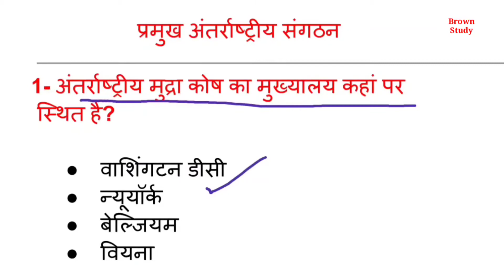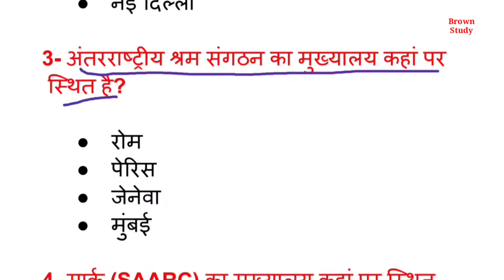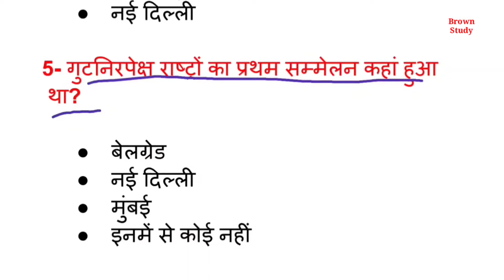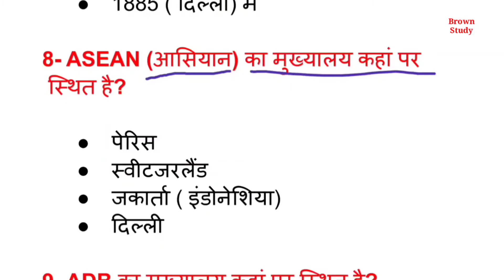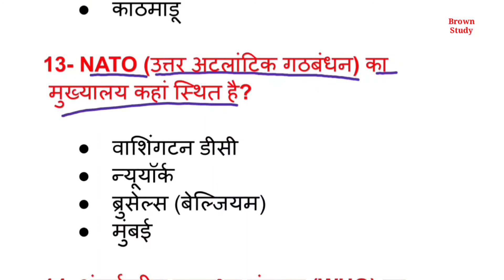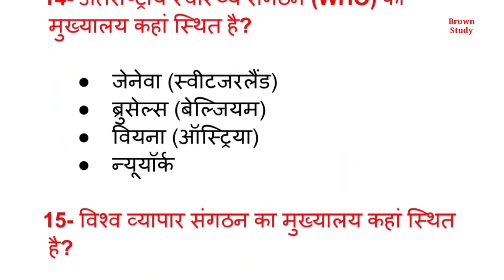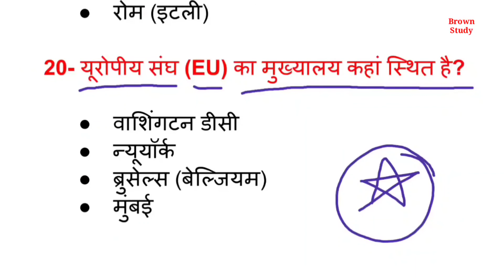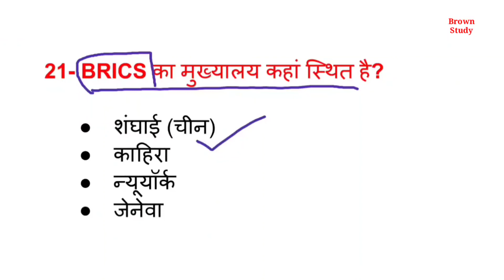प्रमुख अंतरराष्ट्रीय संगठन | world organisations | pramukh antarrashtriya sangathan | gk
प्रमुख अंतरराष्ट्रीय संगठन | world organisations and their headquarters | pramukh antarrashtriya sangathan | gk | in hindi

🔸pramukh antarrashtriya sangathan aur unke mukhyalay
🔸pramukh sangathan aur unke mukhyalay
🔸international organizations
🔸pramukh antarrashtriya sangathan 2021
🔸famous international organizations
🔸pramukh international sangathan

Hello students

About video--

Students aaj maine iss video me aapko famous world organisations se poochhe jane wale sabhi important questions btaye hai...sabhi qestions most important hai exam perpose se...ye sabhi questions hr exams me poochhe jate h...maine in sabhi questions ko alg alg question paper se dhoondhkr iss pdf me rakha hai to aap in sabhi questions ko bilkul axe se samajhne ka prayas kre.

Your Queries--

1- antarrashtriya sangathan
2- pramukh antarrashtriya sangathan aur unke mukhyalay in hindi
3- antarrashtriya sangathan aur mukhyalay
4- international organizations and their headquarters in hindi
5- world famous organisation and their headquarters in hindi
6- famous organisation and headquarters
7- world health organisation
8- who ka mukhyalay kaha sthit hai
9- famous organisation
10- international organizations

About channel--

Sabhi state ke sabhi exams ki basic trike se taiyari